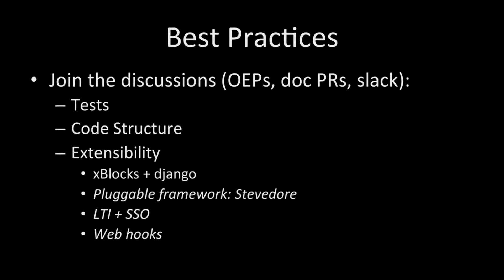How to Pronounce Django (Real Life Examples!)